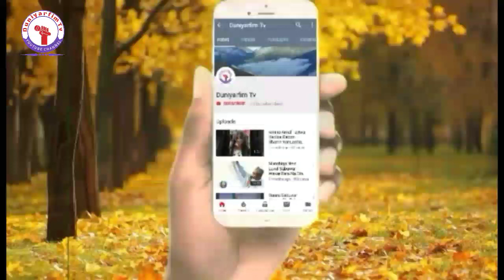Yan Fashi A Jirgin Sama Sun Kai Hari Kauyukan Neja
Munayi Muku Godiya Sosai Da Kallon Wannan Video, Dafatan Kunji Dadin Abinda Kuka Kalla Sannan Kada Ku Manta Kuyi Subscribe Na Wannan Channel Namu Mai Albarka (ArewaFresh Tv Channel) Domin Samun Sabbin Wakoki, Videos, Labarai Da Dumi Dumin Su Kamar, labaran kannywood, Labaran Duniya, Wakokin Hausa, Arewa Hip Hop, Da Sauran su, _________________________________ Please Subscribe Our Channel 👏

____________HashTag______________ Duniyarfim-Tv